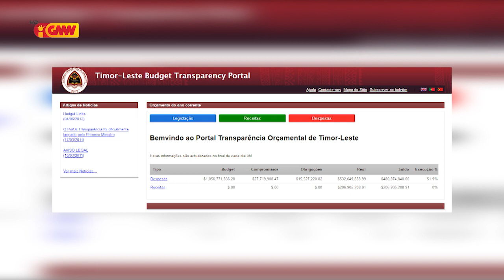VIII Governu desidi senário haat ba tetu Orsamentu Geral Estadu 2021